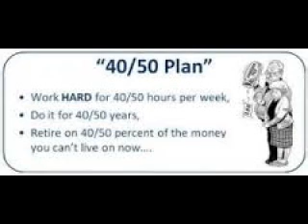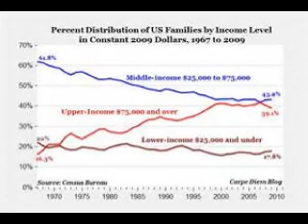The American MIddle Class Vanishing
The Middle Class is shrinking and they feel their dreams are dying.